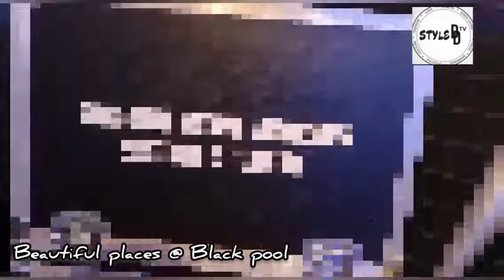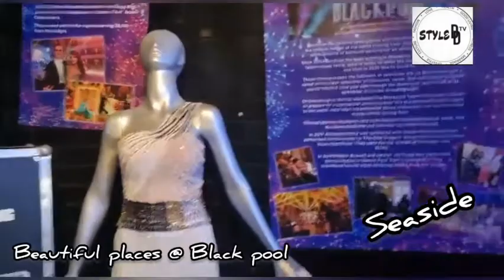Come with me to Madame Tussauds ll Blackpool